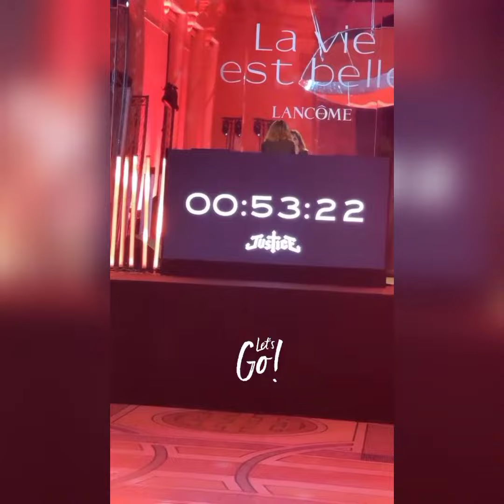HAZAL KAYA PARİS'TEN YENİ GÖRÜNTÜLER PAYLAŞTI#hazalkaya